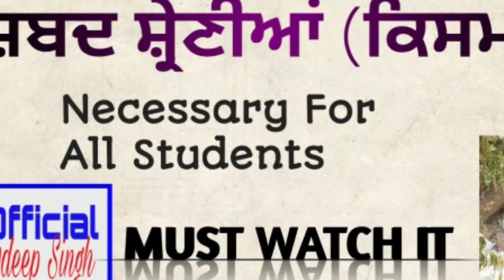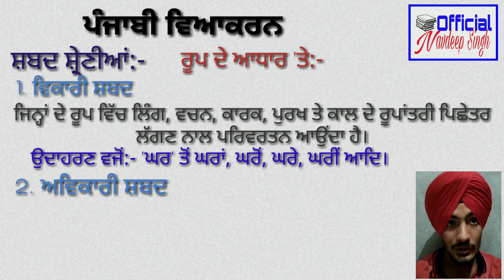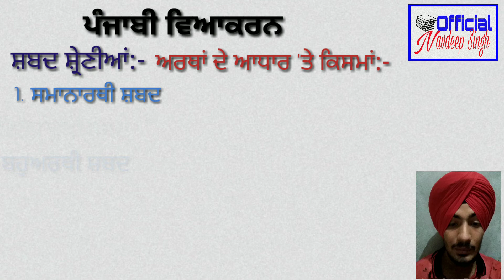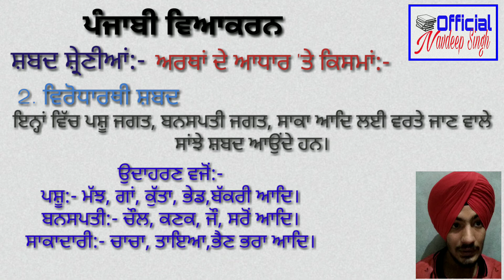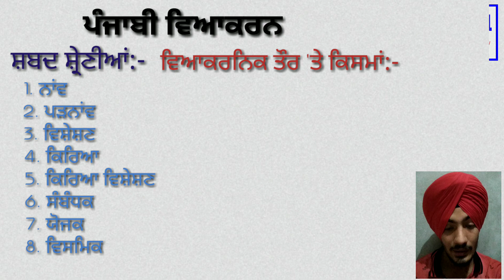ਸ਼ਬਦ ਸ਼੍ਰੇਣੀਆਂ | ਪੰਜਾਬੀ ਵਿਆਕਰਨ Punjabi Grammar | Navdeep Singh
ਸ਼ਬਦ ਸ਼੍ਰੇਣੀਆਂ

Official Navdeep Singh